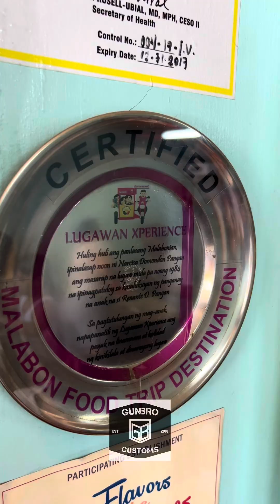Wala pang Isang Oras Ubos agad ang Lugaw!